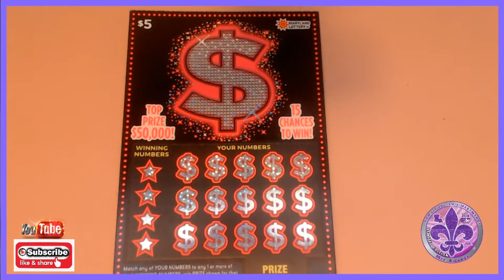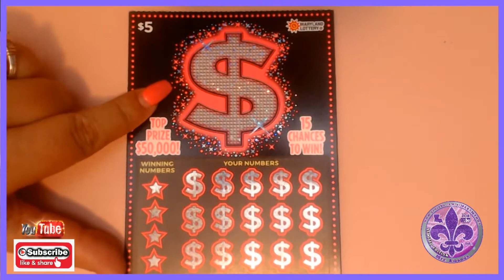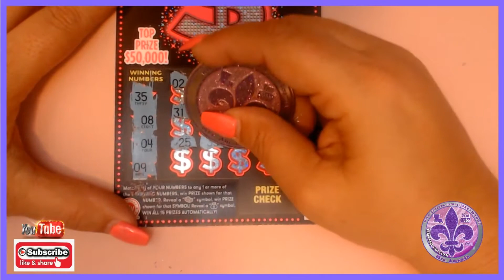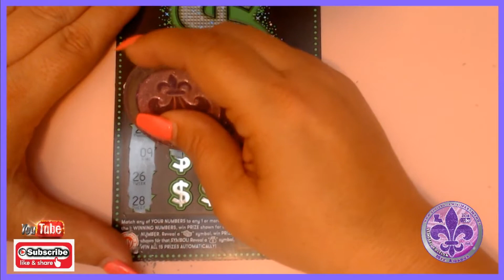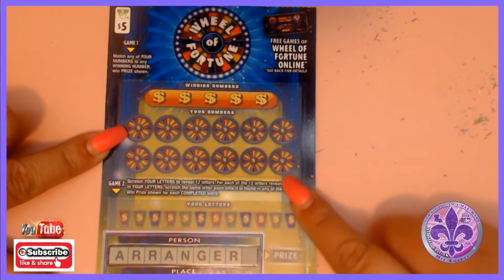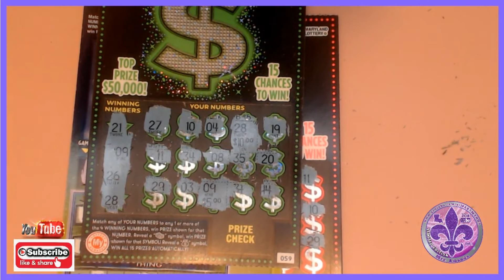Maryland & Virginia tickets!! $15 session 😍